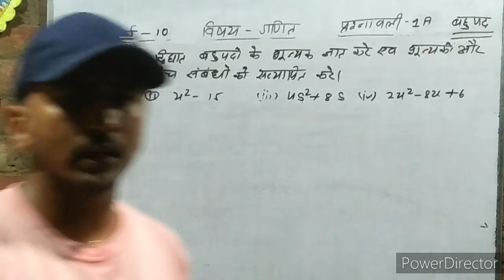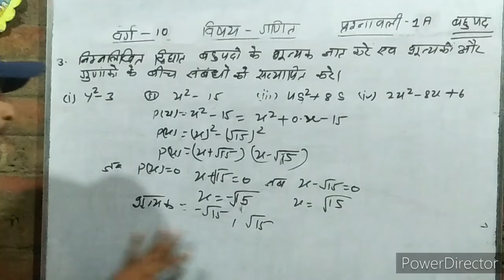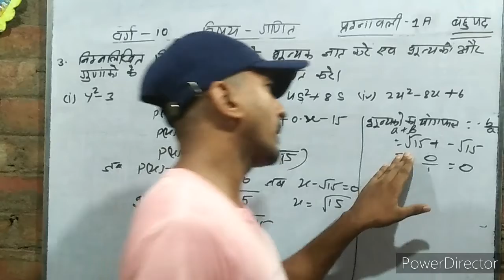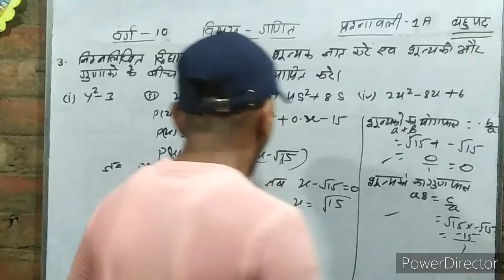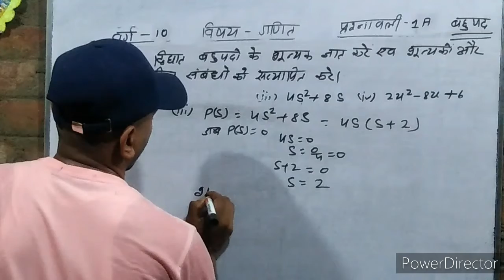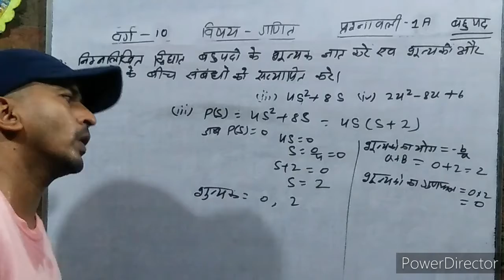class 10th chapter 1a| question no 3 |class10th bahupad exercise 1d| class 10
class 10th chapter 1a| question no 3 |class10th bahupad exercise 1d|bahupad class 10th| class 10 bharti bhawan chapter 1a bahupad|class 10th ganit bharti bhawan chapter 1a bahupad|class 10th polynomials

कक्षा 10 पाठ 1A|कक्षा 10 गणित पाठ-1Aका प्रश्न न.3 का ii और iii और 3  का solution |वर्ग 10 गणित |वर्ग 10 गणित प्रश्नावली 1A का प्रश्न 3 का ii  और iii  का solution
class 10th math chapter 1A|वर्ग 10 प्रश्नावली 1A का प्रश्न 3 का ii और iii का solution|प्रश्न 3 का ii और iii का हल किया हुआ